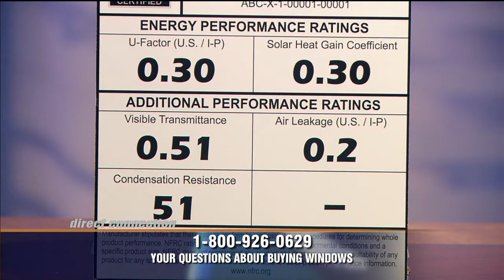NFRC on Direct Connection MPT July 2014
National Fenestration Rating Council's (NFRC,) Tom Herron appears on Maryland Public Television to educate consumers on what to look for when shopping for energy efficient windows, doors, and skylights.